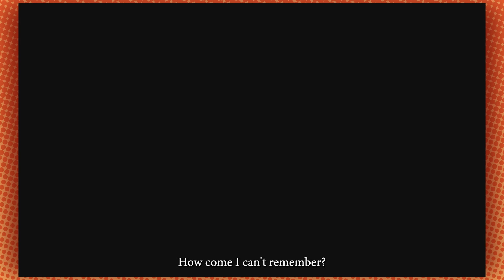Fred, from FMV prison | Lunacy 🌚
And Arin debriefs his Creator Clash 2 victory.